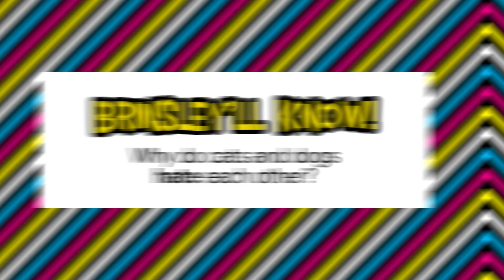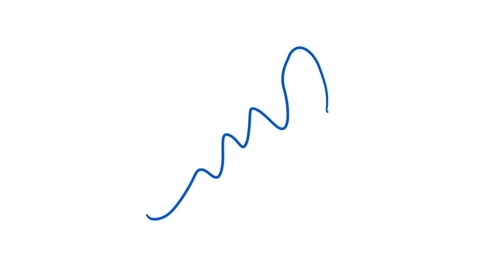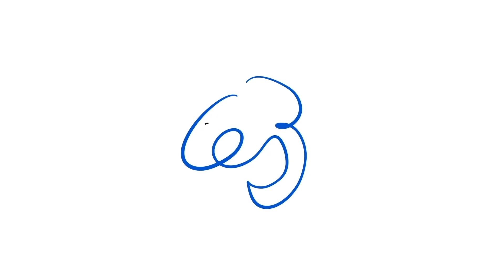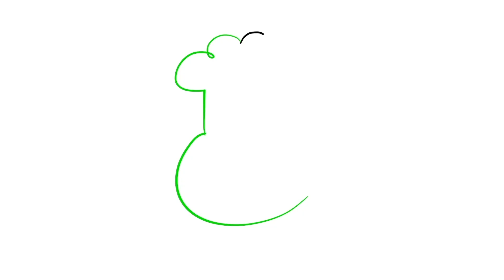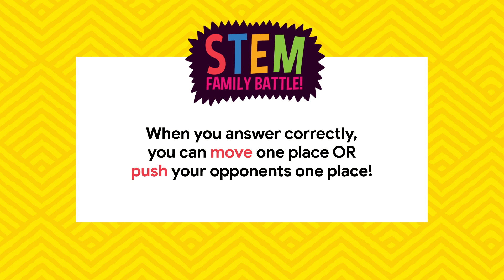Moku Mundo E01 | Daddy Stood on a BLOCK Song | Why do dogs hate cats?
The sheer joy of standing on a Lego block finally captured in song. Welcome to Moku Mundo; a new series of silly, educational and thoughtful ideas for all ages.

In Moku Mundo you will learn new languages with mnemonics, ponder why some people only wear black and just what is that liquid inside spirit levels?

Episode 1:
▶Daddy stood on a block: a song about the parental joys of standing on Lego.
Next song: Mommy has Vocal Fry!

▶Brinsley´ll Know: Why do dogs hate cats? Fergal and Joey Ravioli ask an age-old question, goof around and learn something along the way.

Next episode: Are you a Bully?

▶Scribble Scrimmage: A muscled up version of the classic squiggle drawing game.
Play along with the new Scribble Scrimmage art activity book

Next episode: A fine-tuned version with new rules and a new, real-life player! Drop us a comment if you would like to be a part of the Scribble Scrimmage league.

▶STEM Family Battle: Round One of the epic, educational trivia-style battle game. Science, Technology, Engineering and Technology just got real.